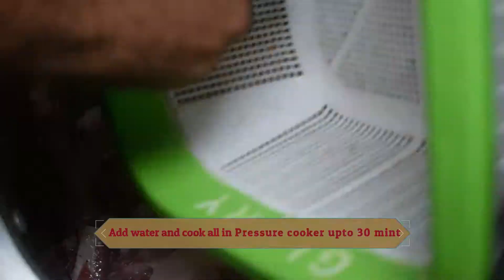Karahi gosht recipe pakistani | Peshawari mutton karahi recipe | How to make kadahi gosht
Today's Topics:

how to make kadahi gosht
karahi gosht (food)
lamb and mutton (food)
karahi gosht recipe pakistani
kadahi gosht
chicken meat (food)
kadai gosht recipe in urdu
peshawari mutton karahi recipe
how to make mutton karahi restaurant style
how to make mutton karahi
mutton karahi banane ka tarika
how to make peshawari karahi
how to make mutton karahi (food)
Food Blaster